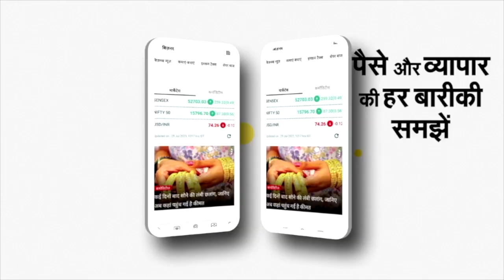Muzaffarnagar SSP Dances With Kanwariyas: नाराज हुए कांवड़िये तो Sanjeev Suman ने साथ किया डांस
Muzaffarnagar SSP Dances With Kanwariyas: नाराज हुए कांवड़िये तो एसएसपी Sanjeev Suman ने साथ किया डांस